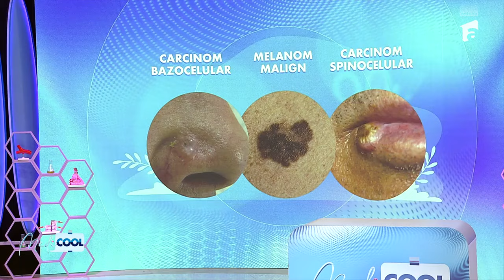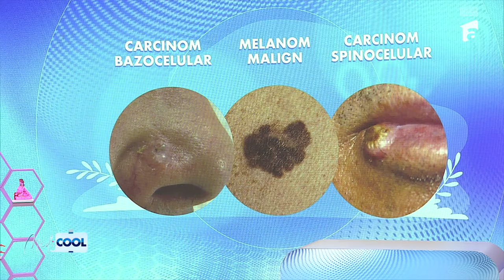Alunițele expuse la razele UV. La ce trebuie să fii atent | Recomandările medicului Dana Bratu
Episodul 12 de la MediCOOL - Sezonul 6, din 11 mai 2024. Mihail Pautov, alături de invitata sa Dana Bratu, medic dermatolog, îți spun cum să îți protejezi alunițele de razele UV pentru a reduce riscul de cancer de piele și care dintre ele sunt cele mai periculoase.

Urmăreşte „MediCOOL” şi pe:
➠ TV Antena 1, în fiecare SÂMBĂTĂ, de la 12:00